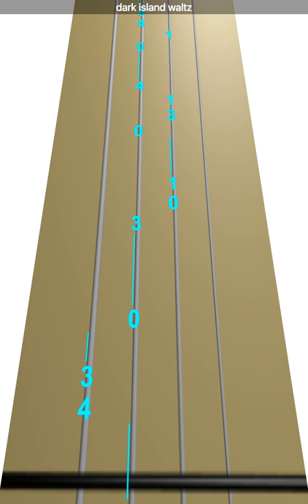Learn dark island waltz on Violin - How to Play Tutorial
Use this video to learn how to play dark island waltz on the violin.